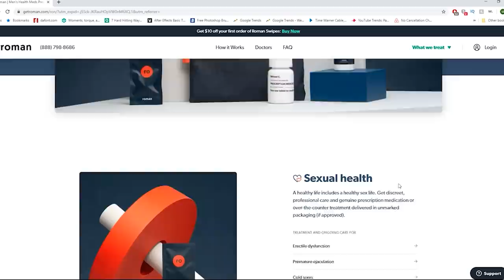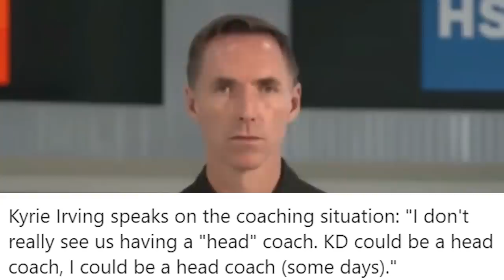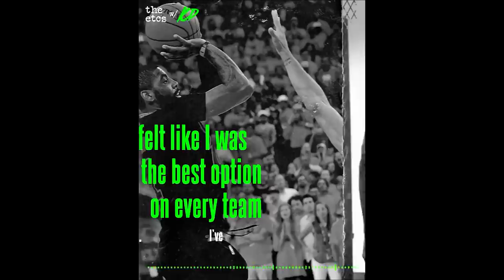LeBron James Responds to Kyrie Irving's Controversial Comments about Him & Kevin Durant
to get $15 off your first order of ED treatment, a FREE online visit, and FREE two-day shipping.